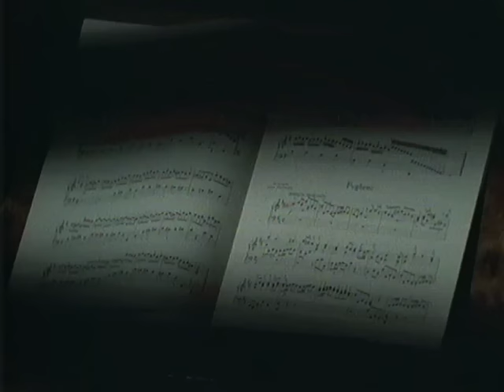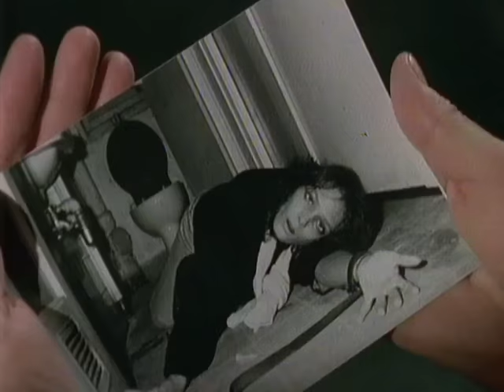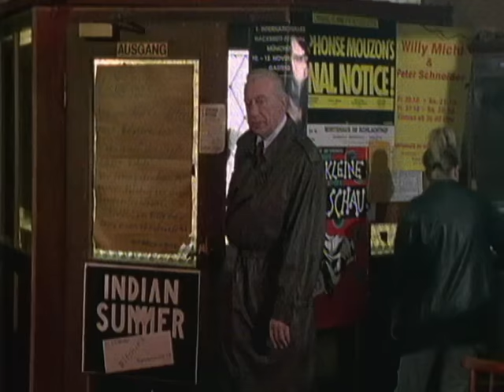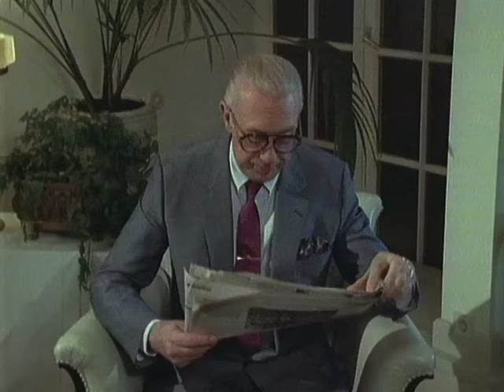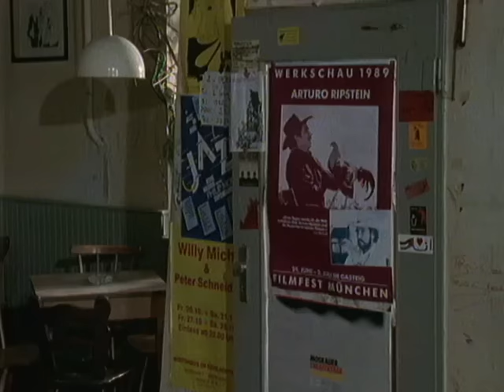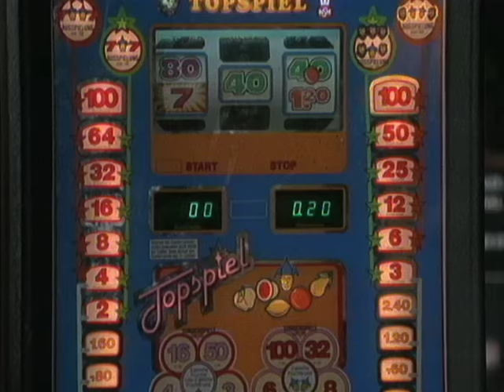Derrick. Staffel 13, Folge 5: Judith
Die drogensüchtige Susanne wird tot aufgefunden. Tags zuvor hatte sie
ihrer Mutter Judith Loska telefonisch mitgeteilt, daß man sie umbringen
wolle. Judith sucht nun mit Hilfe von Derrick und dem Kellner Ali Biber
Susannes Mörder.